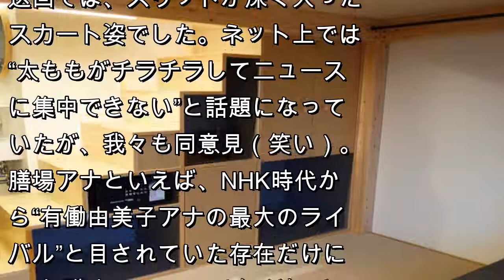TBS 雨宮アナと膳場アナを揃え「盤石の熟女シフト」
【局アナ時代はバラエティ色が強かったが…（写真：ロケットパンチ）】
最近のテレビ界は「熟女子アナ」にとって空前の“売り手市場”になっている。各局の看板番組を見渡すと、必ずといっていいほどアラフォー、アラフィフの女子アナが輝きを放っている。TBSも「盤石の熟女シフト」を敷いている